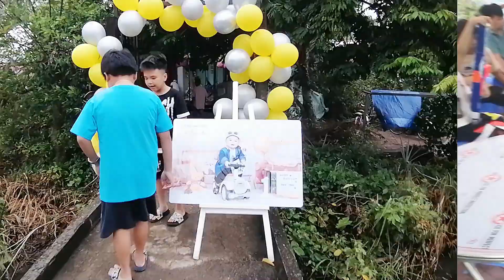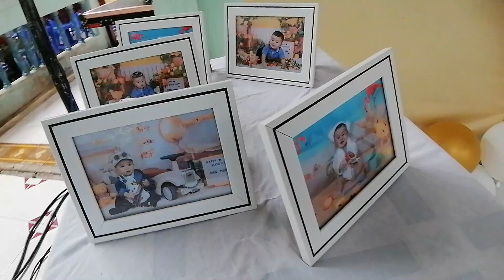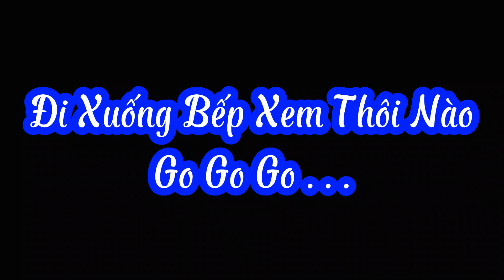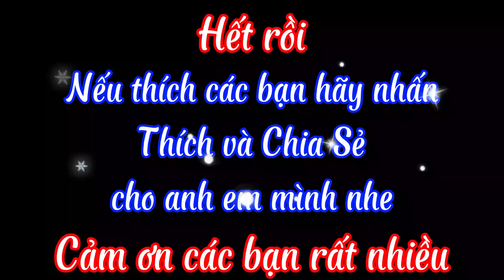Cuối Tuần Đi Ăn Sinh Nhật Cu Bin - Ngày Chủ Nhật mưa gió - Đi ăn Tiệc là đúng bài.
➥ CHÚC CẢ NHÀ XEM VIDEO VUI VẼ !!!
© Bản quyền thuộc về 3AnhEm Channel
© Copyright by 3AnhEm ☞ Do not Reup
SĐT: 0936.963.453